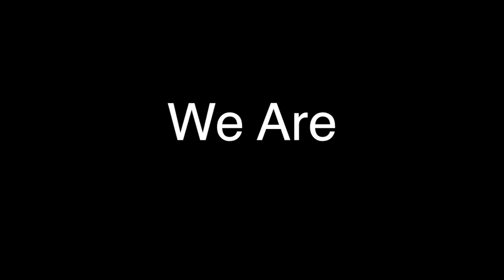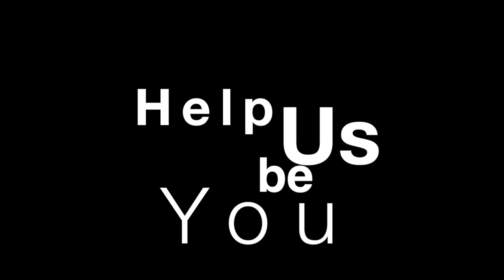Philadelphia Commercial Photographers Jusphotography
Philadelphia Commercial Photographer Justin Lawrence And his team of college educated, driven, and experienced creatives come together to create a behind the scenes photoshoot and photography sessions over the past few months  to show our viewers some of the processes of typical Photoshoots.